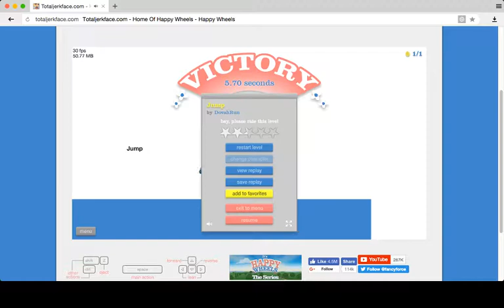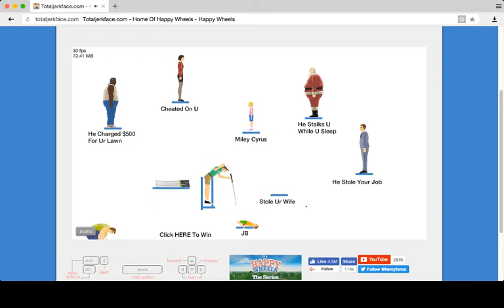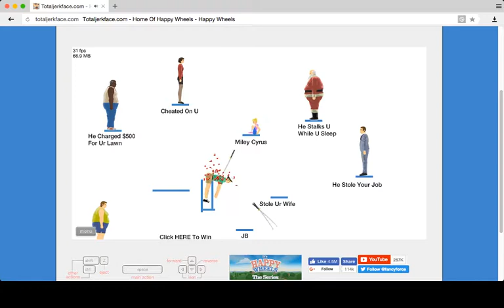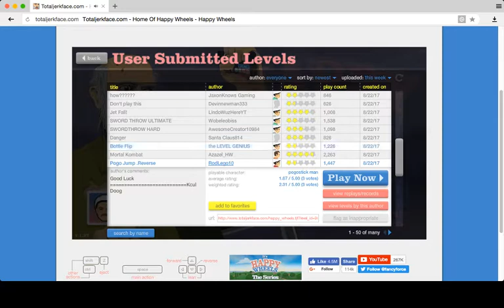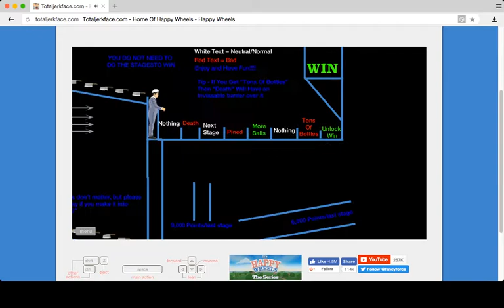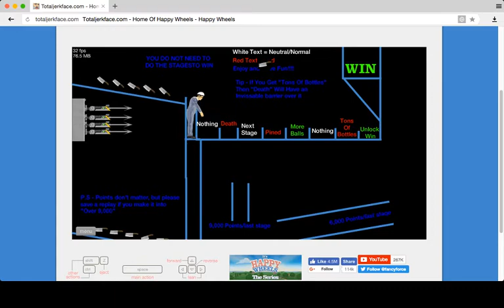FIRST IMPRESSIONS DARK SOULS 3[]IM BAAAACCCCKKK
GAME THEORY DARK SOULS 3